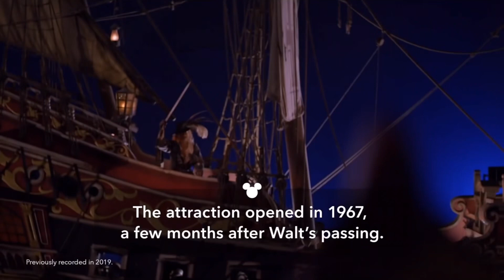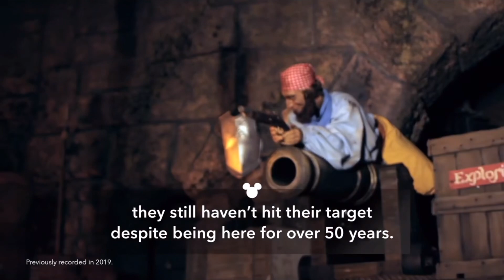Pirates of the Caribbean at Disneyland Park Ride & Learn Video